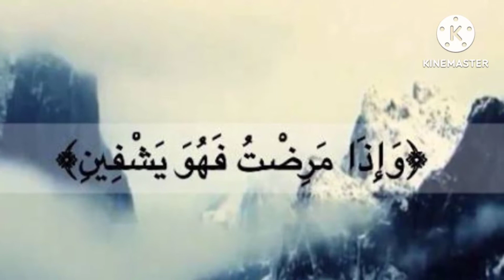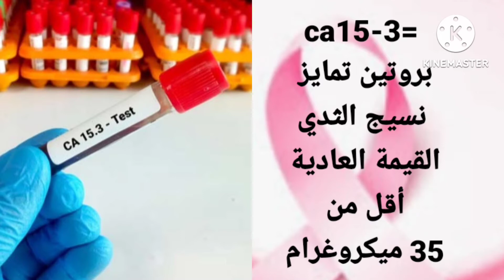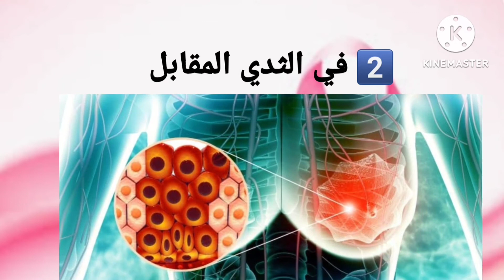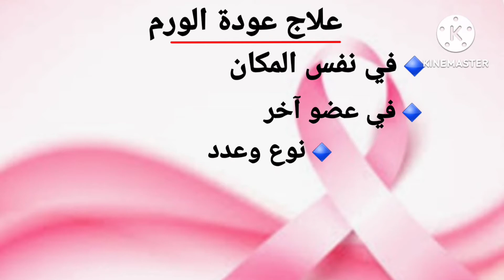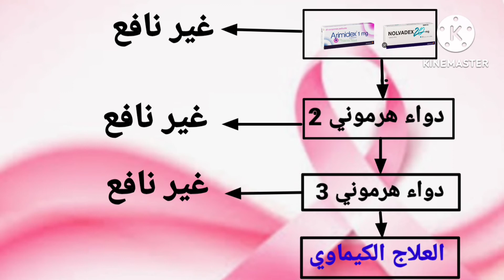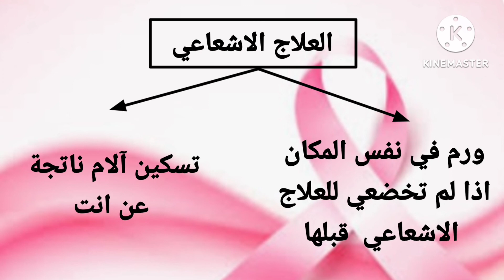سرطان الثدي / ماذا بعد سرطان الثدي ؟ المتابعة الطبية وخطر عودة سرطان الثدي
يتحدث الفيديو عن ما يحدث بعد سرطان الثدي من تعافي وشفاء ولكن هناك اخطار اخرى يجب الكشف المبكر  عنها بالمتابعة الطبية و يفصل طرق العلاج بعد عودة السرطان وطرق الوقاية منه
المتابعة الطبية بعد العلاج من السرطان أمر ضروري للكشف المبكر عن أي عودة للمرض. تشمل هذه المتابعة سلسلة من الفحوصات والتحاليل والتصوير الطبي، التي تهدف إلى رصد أي تغيرات غير طبيعية في الجسم وتحديد وإدارة أي خطر محتمل لعودة السرطان.

تتضمن الفحوصات التشخيصية والتصوير الطبي فحص الدم لفحص المؤشرات الحيوية والتحاليل الوراثية، وإجراء فحوصات التصوير مثل التصوير بالأشعة المقطعية (CT) والتصوير بالرنين المغناطيسي (MRI) لتقييم الأنسجة والأعضاء المختلفة في الجسم.

تعتمد المتابعة الطبية أيضًا على العوامل الخطرة ونوع سرطان المريض السابق. قد يتطلب الأمر تطبيق العلاج اللاحق، مثل العلاج الشعاعي أو الكيميائي أو الجراحة، للحد من خطر عودة السرطان وزيادة فرص الشفاء.

علاوة على ذلك، يلعب النمط الحياة الصحي، بما في ذلك النظام الغذائي الصحي وممارسة النشاط البدني المنتظم، دورًا هامًا في المتابعة الطبية. كما يمكن أن تكون الاستشارة النفسية والدعم الاجتماعي ضروريين لدعم المريض وتحسين نوعية حياته بعد العلاج.

00:00 01:37. مقدمة
01:38...02:16. المتابعة الطبية بعد سرطان الثدي
02:17 03:12. كيف تتم المتابعة الطبية؟
03:13 04:04. خطر عودة سرطان الثدي
04:05...05:00. ماهي أشكال عودة سرطان الثدي؟
05:01...05:44. طرق علاج سرطان الثدي
05:45...06:14. الجراحة
06:15...06:46. العلاج الهرموني
06:47...07:11. العلاج الكيماوي
07:12...07:27. العلاج الاشعاعي
07:28...07:54. الوقاية من عودة سرطان الثدي
07:55...08;03. الخاتمة

دليلك الطبي - Dr F. ELMAHI